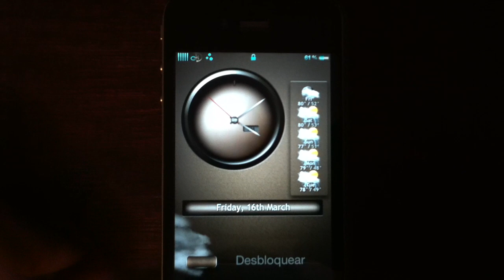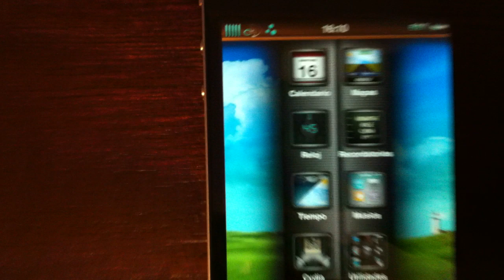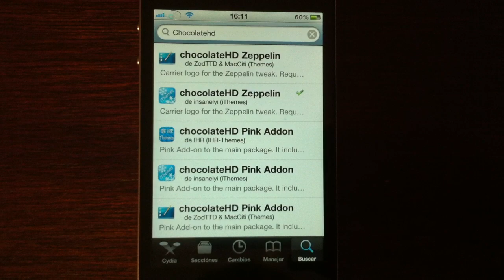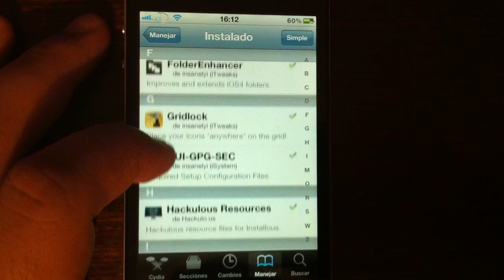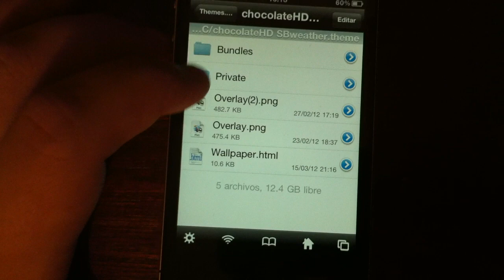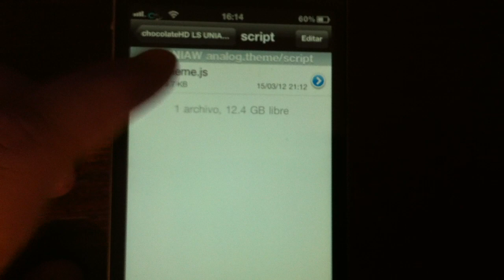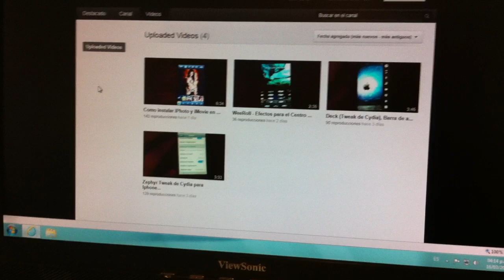Tema ChocolateHD para iPhone y iPod Touch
Hola amigos les traigo este tema llamado ChocolateHD, Es un excelente tema y lo mejor es que modifica la apariencia de todos los iconos.

Es compatible con iPhone 4, iPhone 4S y iPod Touch 4 en IOS 5.0.1

Tweaks que van a necesitar:

Winterboard: Para poder activar el tema.
Gridlock: Para acomodar los iconos a tu gusto :)
Color Keyboard: Para modificar el teclado.
Zeppelin: Para Modificar el logo del operador con el nombre del tema.
 iFile : Para poder cambiar el codigo del clima.

REPO DONDE LO PUEDEN CONSEGUIR GRATIS: repo.insanelyi.com

SI TE GUSTO ESTE VIDEO REGALAME UN LIKE Y COMPARTELO CON TUS AMIGOS.

¡GRACIAS POR SU APOYO Y POR VER EL VIDEO!